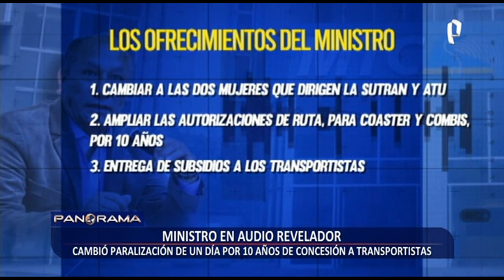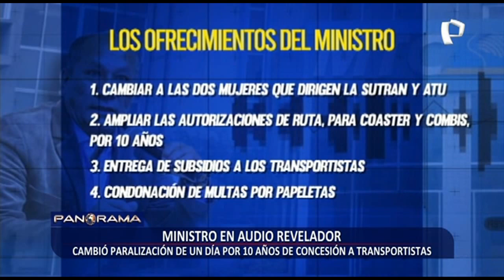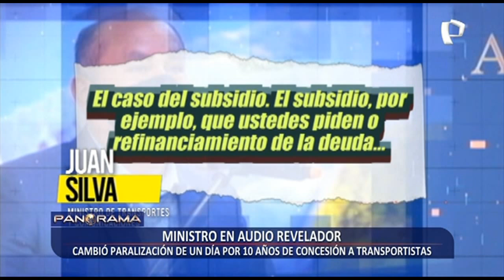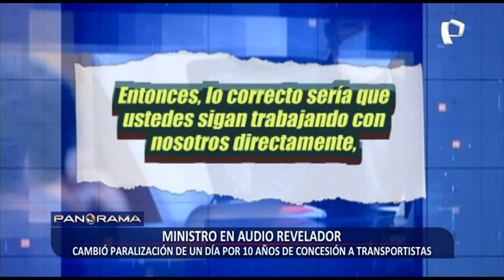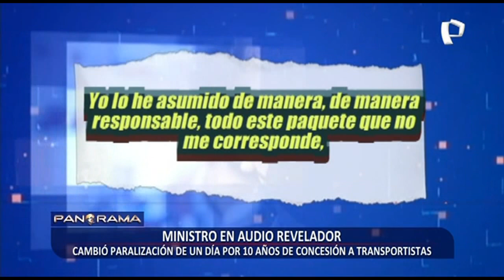Ministro en audio revelador: cambió polarización de un día por 10 años de concesión a transportistas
El pasado miércoles 3 de noviembre, el actual ministro de Transportes y Comunicaciones (MTC) Juan Silva recibió a representantes del gremio de transportistas  que incluso acumulan decenas de multas y papeletas sin pagar, para llegar a polémicos acuerdos.

El ministro Juan Silva, que fue gerente de una empresa de transporte que no contaba con la autorización de la ATU, se atrevió a prometer la salida de las mujeres que dirigen la ATU (María Jara) y la Sutran (Patricia Cama) para “hacer una reorganización de las instituciones”.

Durante más de una hora el ministro Juan Silva, se mostró condescendiente con aquellos que buscaban la reforma de transporte, pues estos transportistas son quienes marcan la agenda, plantea los temas y establecen los plazos.

¿Cuáles  fueron los cambios que prometió el ministro Silva al gremio de transportistas?

1.- Cambiar a las dos mujeres que dirigen la Sutran y la ATU.

2- Ampliar autorización de rutas para cústers  y combis por 10 años.

3.- Entrega de subsidios a los transportistas.

4.- Condonación de multas por papeletas.